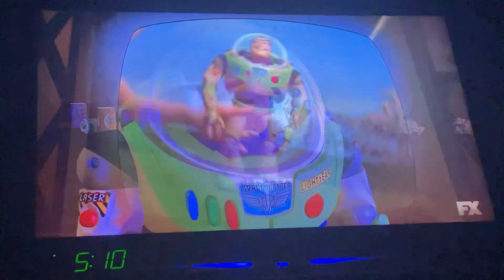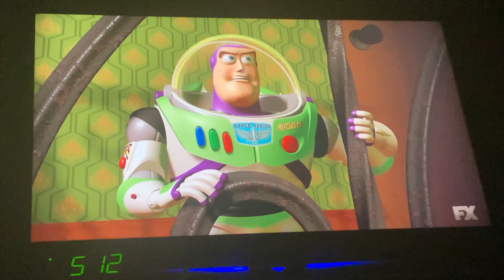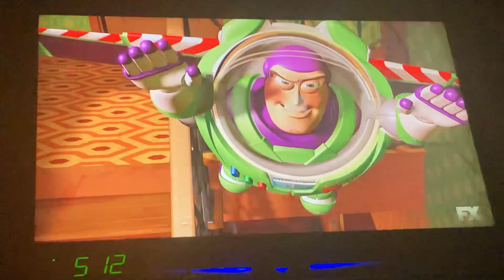Toy Story - Buzz Lightyear Commercial Scene And “Will Go Sailing No More” Song (On FX)